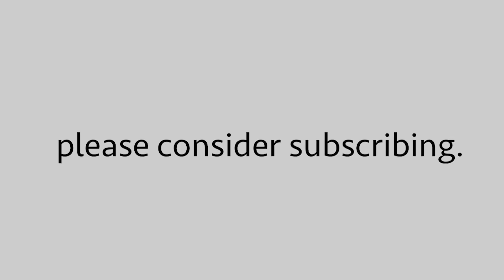The 'Not To Do' List | Reducing Overwhelm & How to Prioritize feat. Alana Dawson (Podcast Episode)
"Rarely was I focused on the quality rather than the quantity because I was trying to make the most people happy, trying to say 'yes' to as many things as possible - over extending myself, over extending my family. My poor family didn’t get the best of me. They got the last little chopped up slivers that were left over. By allowing myself to focus on those few things - the quality for sure is much better." - Alana Dawson

Alana Dawson is a growth podcast coach and the host of The Podcasting Party Podcast. She is a military spouse, mama to two daughters & one French Bulldog.

Danielle loved talking with Alana - she says she laughed, cried and felt inspired.

In this conversation Danielle and Alana talk about the medical emergency Alana had that forced her to change her life.

You'll also hear:

- How the Not To Do list was born
- How exactly it works & how you can set one up yourself
- How it helps prioritizing your life
- Reduces the mental load
- And what life looks like when your drop the overwhelm for focused priorites

Mentioned in this Episode:

Big Magic by Elizabeth Gilbert